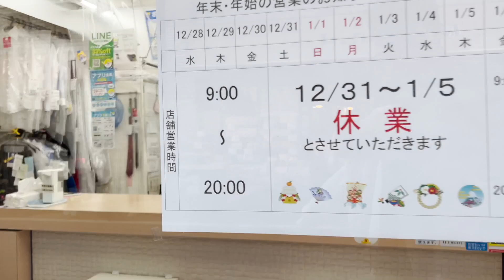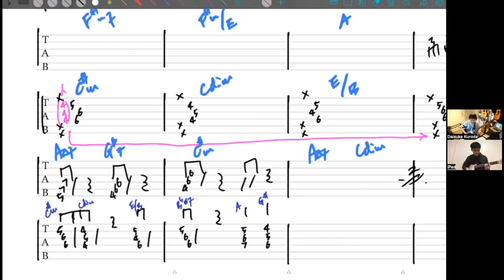[ミュージシャンの日常vlogS5#186]2022年仕事納め、みなさんお疲れ様でしたの話